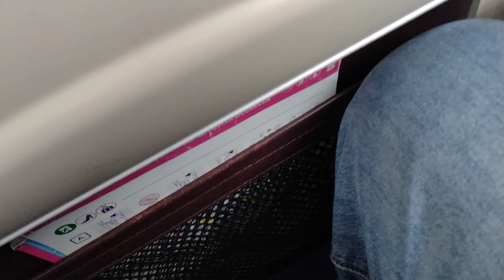Wizz Air Flight